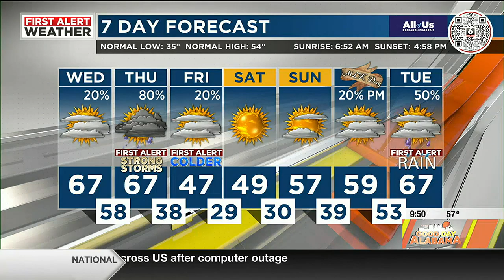Roasted Chicken Wrap & Turtle Berry Bite Bowl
'Healthy food option with a little selfish indulgence': Berries by Crystal owners Crystal & KD Dunn cook up a Roasted Chicken Wrap and Turtle Berry Bite Bowl.